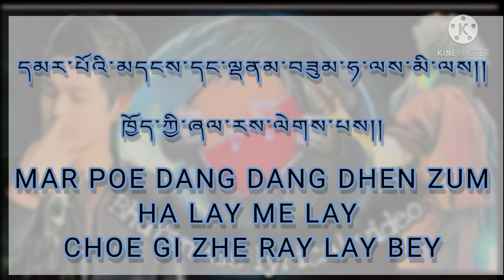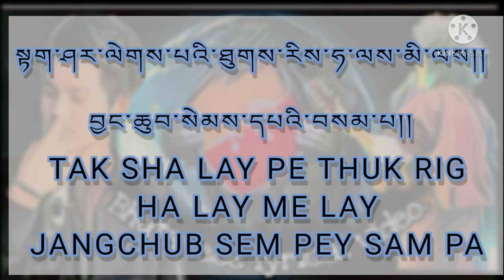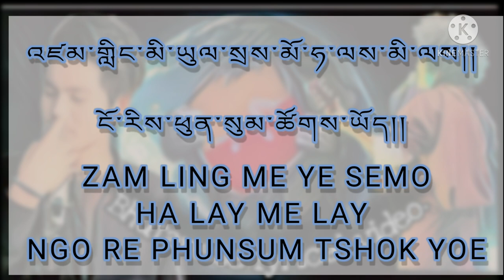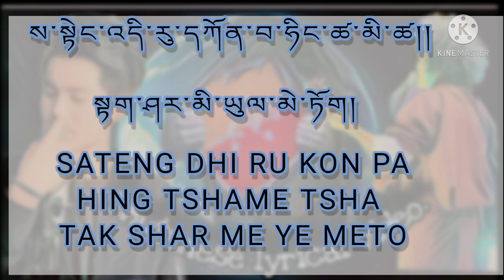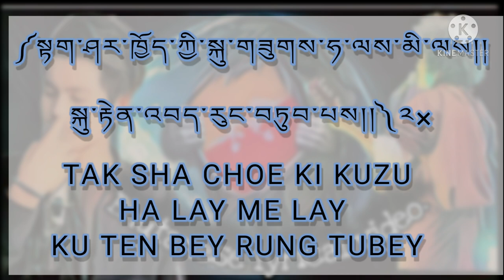ཧ་ལས་མི་ལས། || HA LAY ME LAY Lyrics. || Cover-Up Bhutanese Version.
singer - Dawa Tshering and Kuenzang Lham
music composer - Jigdrel Jigme Wangchuk Lojig studio.